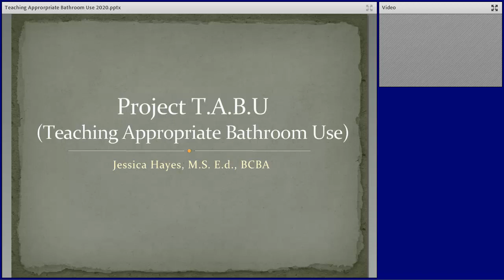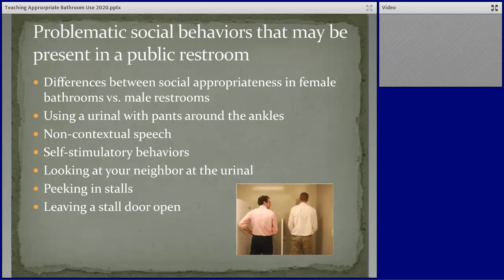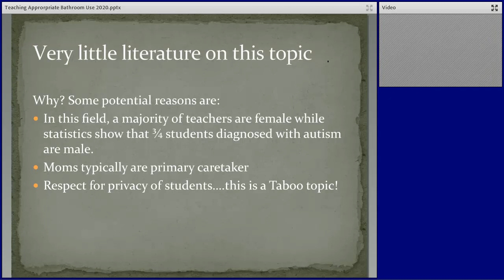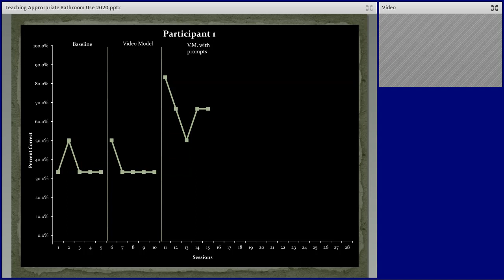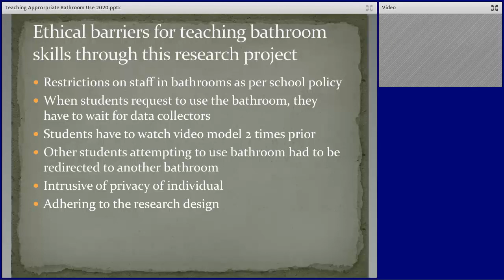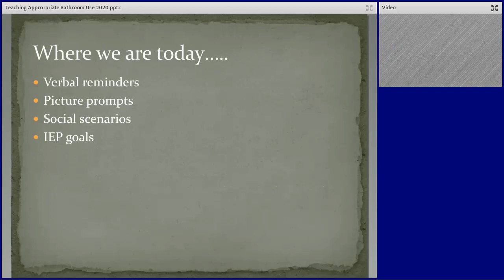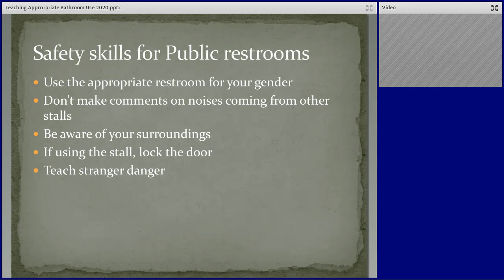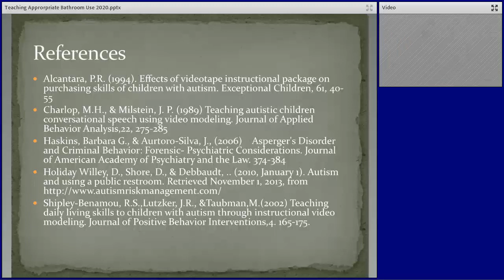Teaching Appropriate Bathroom Use (T.A.B.U)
Teaching toileting skills can be a challenging feat in itself, but we often don’t realize that we need to teach the social aspects of toileting. Deficits in social skills and self-help skills present significant challenges for individuals diagnosed with autism spectrum disorders (ASD). The focus of this talk will be on an example of a treatment package that was used to teach adolescent males with ASD to use a urinal and evidence- based strategies that can be used to teach social skills in public restrooms.